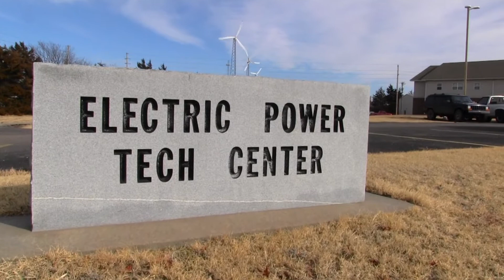EPT Student - Spencer Bowman